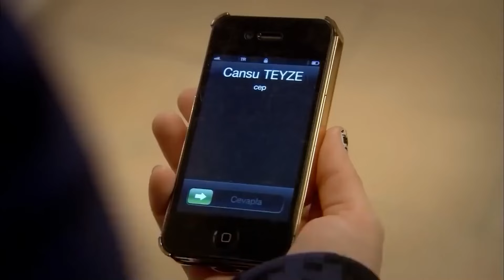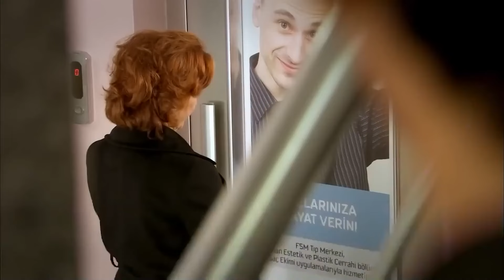Never-Ending Jealousy Attacks - The Girl Named Feriha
Never-Ending Jealousy Attacks - STAY AWAY FROM MY WIFE
(English Subtitles)

Production: Fatih Aksoy
Director: Merve Girgin Neslihan Yeşilyurt
Screenplay: Melis Civelek, Sırma Yanık